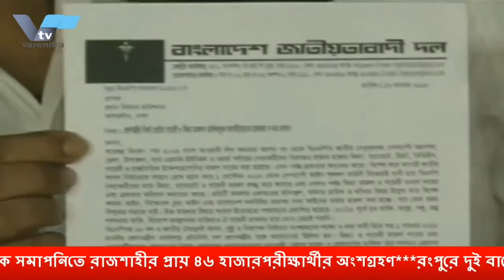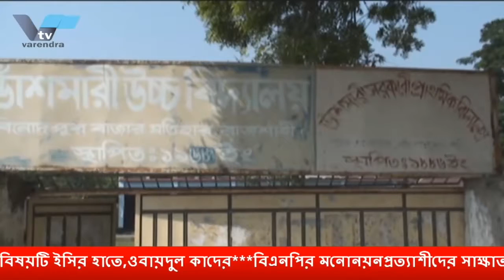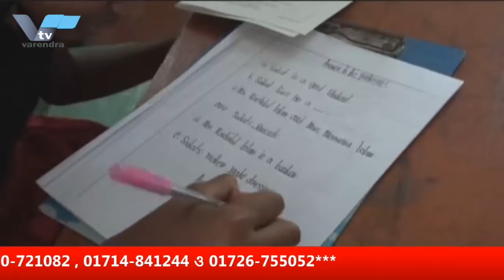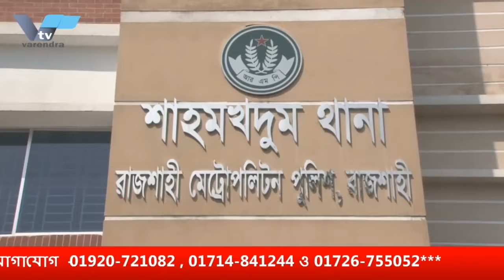নির্বাচনে সমান সুযোগের বিষয়টি ইসির হাতে,ওবায়দুল কাদের